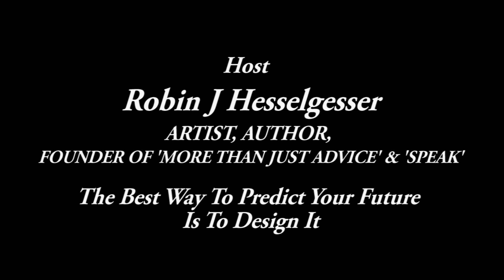More Than Just Advice ep 3